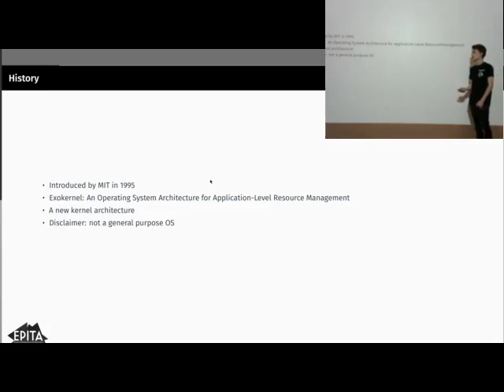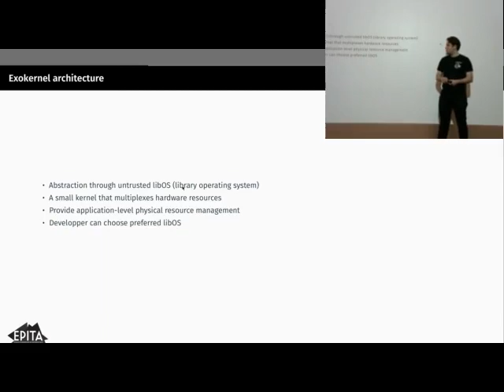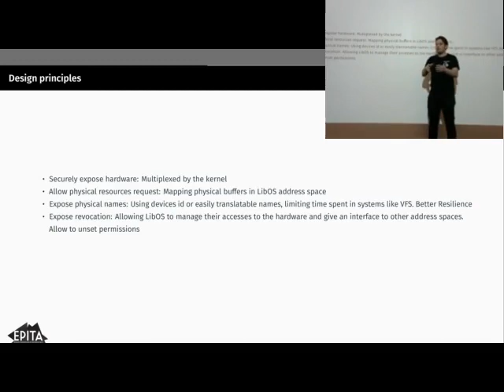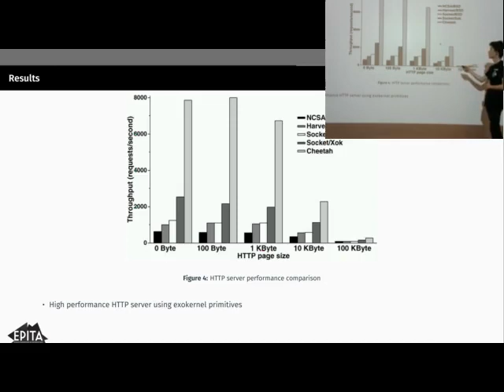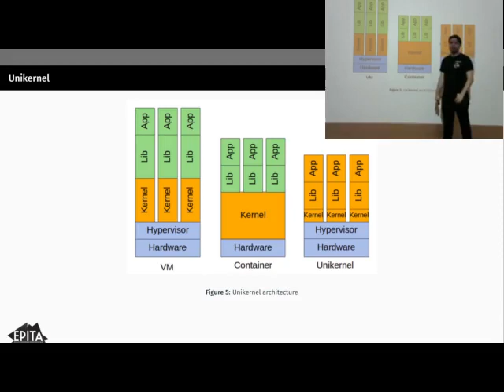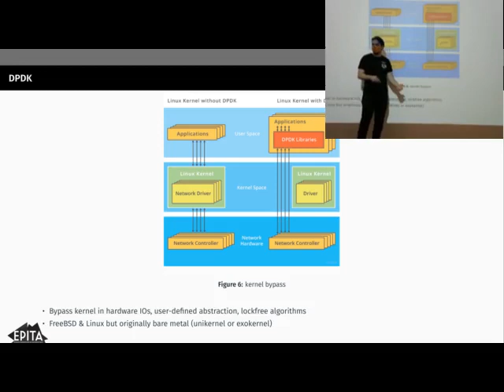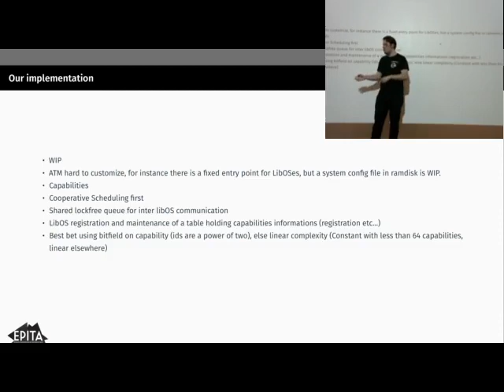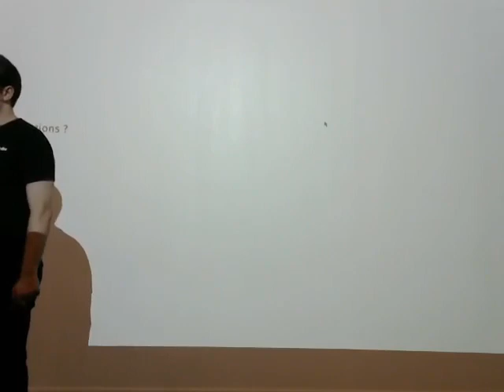LSE lightning talks: A look at exokernels, today - Léo Benito & Daniel Frédéric